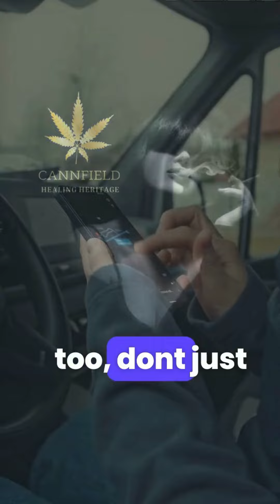Chronic Pain to Empowerment: Alex's Story | The Green Guru Podcast by Cannfield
journalist who has battled chronic pain for years. In this episode, Alex shares her journey and how Cannfield's premium cannabis products have provided her with much-needed relief and empowerment. Discover how Alex manages her pain, stays active in her demanding career, and continues to pursue her passion for journalism, all thanks to the healing power of medical cannabis. This compelling testimony is a beacon of hope for anyone struggling with chronic pain. 🌿✨